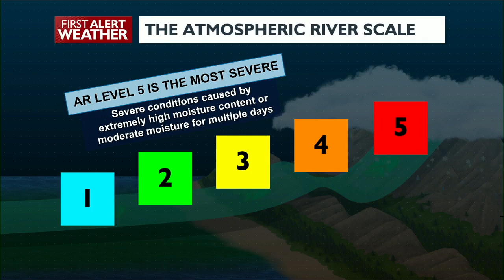More storms on the way after California floods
SPOKANE, Wash.– A series of storms over the past three weeks are creating havoc across California, with more rain to come. In less than three weeks, parts of California got a third-to-half of the total average yearly rainfall.

These storms are often called “Atmospheric Rivers.” Powerful Pacific storms can funnel huge amounts of tropical moisture into a narrow stream. That river of moisture in the sky will hit the West Coast like a firehose. It dumps lots of rain and even mountain snow in a short time period; usually more than the land can handle. In the past 16 days, several atmospheric rivers have dumped over half of the average yearly rainfall in some parts of California. The severe impacts that have followed will likely cost billions of dollars.

The Scripps Institute of Oceanography at UC San Diego leads the way in studying these damaging storms. In 2019, they revealed the Atmospheric River (AR) Scale. Like hurricanes on the East Coast, this scale goes from 1 to 5.

The AR Scale gives an incoming storm a number based on how much moisture it’s bringing and for how long. A moderate amount of moisture for two days can have the same impact as an extreme amount of moisture in less than one day. Once you get to AR 3 on the scale, the severe weather effects like flooding, mudslides, and avalanches start to outweigh the benefits of getting some precious rainfall.

In the Inland Northwest, the Cascades protect us from most of the moisture from atmospheric rivers. Severe ones however can push through the Columbia Gorge and over the mountains to give us heavy rain. Moisture that would bring the scale up to AR 3 east of the Cascades would be a severe situation in the Inland Northwest since we get so much less rain.

Atmospheric rivers were responsible for flooding and road closures in late December and early January in our region. An atmospheric river slamming into arctic air in January 2022 led to a few feet of snow in the Cascades and all mountain passes north of the Columbia Gorge being closed for a week.

Another atmospheric river is hitting the West Coast on Wednesday, and this one will push moisture into the Northwest. AR 3 conditions are likely on the Washington and Oregon Coast, but only AR 1 in the Cascades and east of the mountains. More storms are expected over the next seven days in Northern California, Oregon, Western Washington, and Coastal B.C.